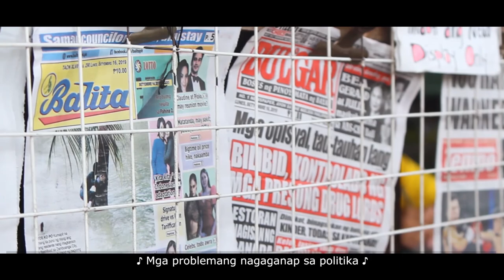Atin Nang Simulan - SHS White Tigers Official Music Video for PADULA2019 | Saint Columban College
Theme: Filipino Youth in Mission: Beloved, Gifted, and Empowered.
Concept:
This project will focus chiefly on the skewed distribution of opportunity, prestige, and opulence in today's society. Wherefore the lack of equitable access to education and primary health care services keeps Filipino youth from the underrepresented demographics impoverished.
More importantly, this project will showcase the challenges they face and the role they play as stewards of God in building the nation in spite of the differences.
The aforesaid project will also address the existing situation of the Filipino youth and how they can resolve social concerns that hamper social inclusion through consolidated action that are not only beneficial to the youth, but to all neglected and oppressed social sectors. In addition, the current project will show how creative, politically literate, environmentally aware, cultured, and progressive Filipino youth are. Amidst social stratification, the Filipino youth will ascend alongside each other for a stronger, bolder, and harmonious Philippines.
Credits:
SONG TITLE: ATIN NANG SIMULAN
THEME: Filipino Youth in Mission: Beloved, Gifted, Empowered
Director: Jayvie Awayan

Assistant Director: Vinz Saren

Production Head: Gio Burburan

Technical Head: Ken Carlo and
Genmark Pulmano

Cinematographers:
Riyani Macasasa
Destine Joe Quilao
Randolph Jay Aranua
Jhon Brill Sabinay
Christopher Philip Tolomia

Video Editors:
Kent Rellan Gella
Florence Dean Rezonado
Ariane Rey Retiza

Finance Manager:
Bryle Owen Labang

Production Design:
Maria Hernandez
Christine Dingal
Nasreah Nakan
Brigette Jane Liguan
John Andujar
Merry Rose Villamor
Kenneth Ricafuente

Music Producer:
Christian Jeorge Cathag | Zhordz Music

Song Writers:
Jededidah Lacuarin
Hanin Magalasin
Katrina Lexie Castro
Izzel Kate Corpuz
Silky Marie Chiu
Joelle Custodio

Singers:
Daisy Roa
Djyxth Generosa

Actor/Actresses:
Riza Formilleza
Christine Mae Abanil
Bea Yu
Chizza Angcap
Geianne Sibala
Rey Casipong
Nor-em Ibrahim
Chrissean Roa
Chrissele Roa
Sofia Salindling

Music Video Adviser:
Zoe Belle Durias

GranScil officer-in-charge:
Britney Toledo
This music video was the Senior High School Department's Entry of the PADULA2019 that ranked as CHAMPION.
There’s a correction about the title, it should be “Atin Nang Simulan” instead of “Atin ng Simulan”.